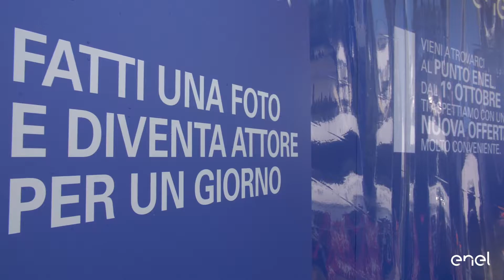Enel Energia a Fuoricinema 2017 - #2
Fuoricinema è stata l’occasione per esplorare il mondo del cinema ma anche per riflettere sul futuro e l’innovazione. Siamo tutti protagonisti, scopri cosa ci hanno raccontato Paola Maugeri, Francesco Cecchetti, Massimo Sideri e Alessio Boni a Milano City Life il 15, 16 e 17 settembre.